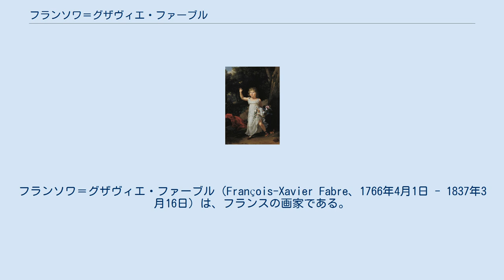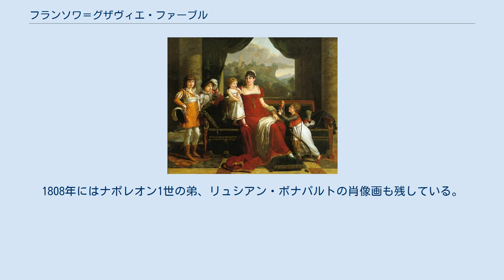フランソワ＝グザヴィエ・ファーブル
フランソワ＝グザヴィエ・ファーブル（François-Xavier Fabre、1766年4月1日 - 1837年3月16日）は、フランスの画家である。
新古典主義の画家で歴史画、肖像画を描いた。
 モンペリエで生まれた。
パリでジャック＝ルイ・ダヴィッドに学び、1787年にローマ賞を受賞した。
ローマ賞でイタリア留学の権利を得て、ローマに滞在し、1793年に南イタリアのフィレンツェ、ナポリに移り、1800年には、フィレンツェの美術アカデミーの教授になり、1826年までその仕事を続けた。
フランス革命からフランス第一帝政の時代をファーブルはイタリアで過ごしていたことになる。
イタリアでは貴族で劇作家のヴィットーリオ・アルフィエーリとオールバニ伯爵夫人らと友人になり、彼らの肖像画も残した。
1803年にアルフィエーリが亡くなった後は、オールバニ伯爵夫人と同棲し、1824年にオルバニー伯爵夫人が亡くなると、遺産を相続した。
1808年にはナポレオン1世の弟、リュシアン・ボナパルトの肖像画も残している。
 1826年にフランスに戻り、モンペリエに住み、モンペリエの美術館、美術学校、図書館の創設に貢献し、個人的コレクションを寄贈した。
ファーブル美術館としてモンペリエの美術館は1928年に開館した。
1828年にフランス復古王政の国王、シャルル10世から、レジオンドヌール勲章（オフィシエ）を受勲し、バロンの称号を得た。